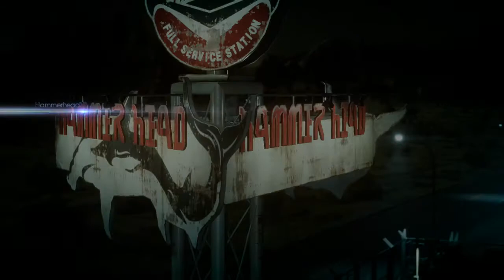Final Fantasy 15 Prepare Before Head for the Crown City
Final Fantasy 15 Prepare Before Head for the Crown City. World of Ruin Quest. Reunite with the Others at Hammerhead. Buy potions and stuff and prepare before the final battle. It is at least worth to be level 44 and get the best weapons.